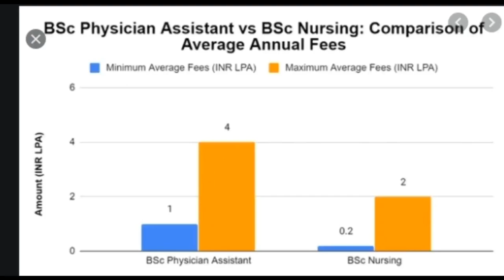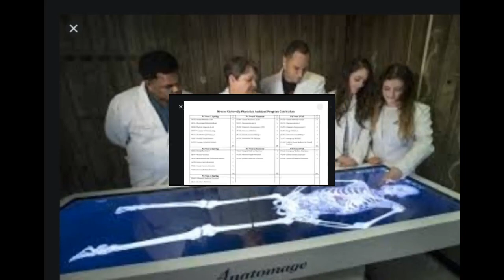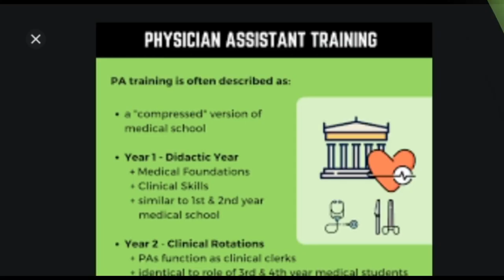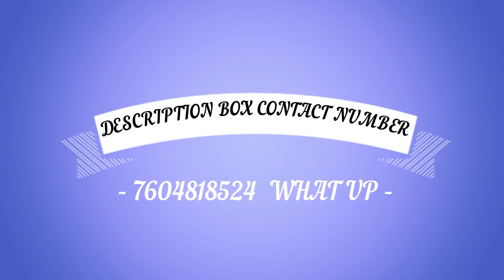PHYSICIAN ASSISTANT COURSE DETAILS IN TAMIL | 2021 | ஆன்லைனில் ADMISSION போடுவது எப்படி? PANCE EXAM.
Physician Assistant Course Details   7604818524  ,Jobs ,Fees,Salary.

B.Sc Physician Assistant Course Details In Tamil | Jobs | Fees | College Details